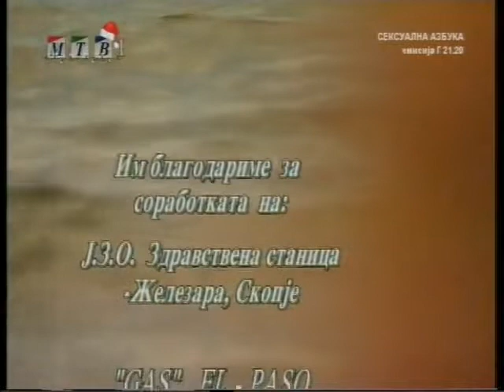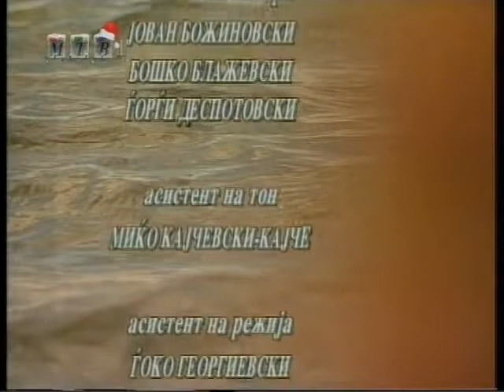Погрешно време - Тв Серија (4 епизода) / Pogresno vreme - TV Serija (4 Epizoda)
Much Love,
FAM Macedonia